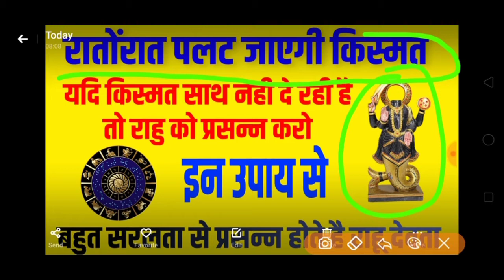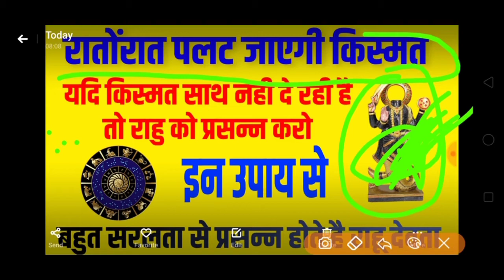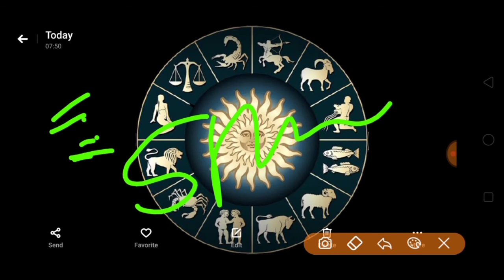राहु को प्रसन्न कैसे करे।। राहु की महादशा में भी लाभ मिलता है।। राहु को खुश करने के सरल उपाय।।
राहु के उपाय
राहु को प्रसन्न कैसे करें
इस वीडियो में आप को राहु ग्रह के20 सबसे सस्ते और सटीक उपाय बताये गए है जो पुराणी लाल किताब में दिए गए है, यह उपाय बहुत ही कारगर उपाय है इनके परिणाम बहुत अच्छे देखने को मिलते है। अगर आप की कुंडली में राहु अच्छे परिणाम नहीं दे रहा है तो यह उपाय जरूर करने चाहिए।

If you like the video please share it also.